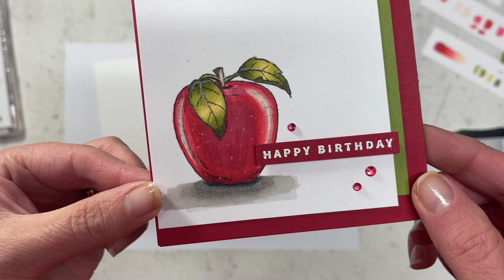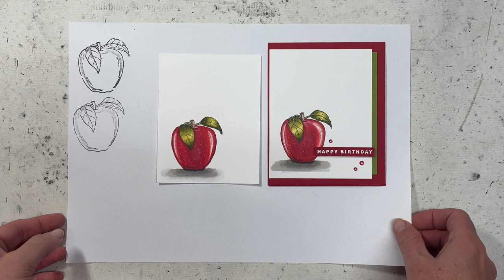Learn to colour the Stampin Up Apple Harvest image with this Stampin Blends Tutorial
Hi Everyone!  Learn to colour the Stampin Up Apple Harvest image with this Stampin Blends Tutorial.

I go live every Thursday Morning at 10am Australian Central Standard Time.  If you're using a Time Zone Converter, use ACST or Adelaide as the City.  Hope you can join me next time I go Live!